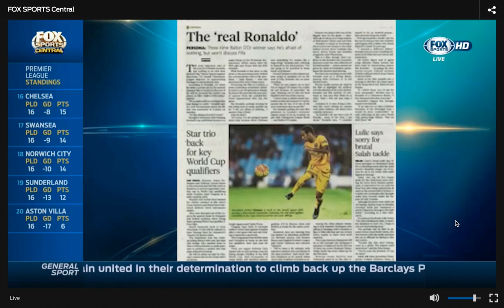Fox Interview with Christina Teo - Cristiano Ronaldo Image Rights Deal with Mint Media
Fox Sports Central Interview with Christina Teo of Mint Media, Owned by Singapore Businessman Peter Lim - 17 Dec 2015